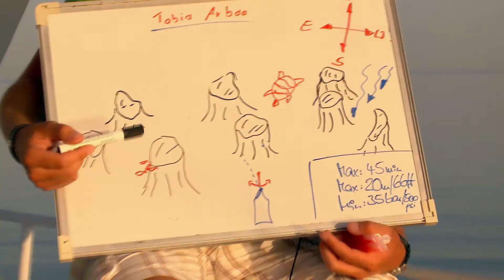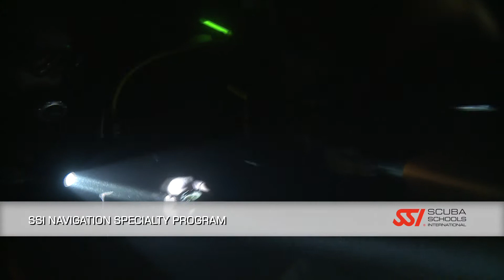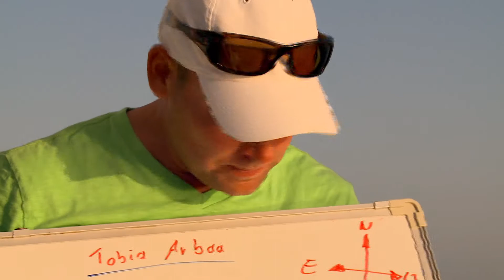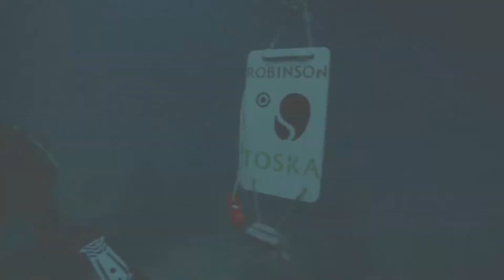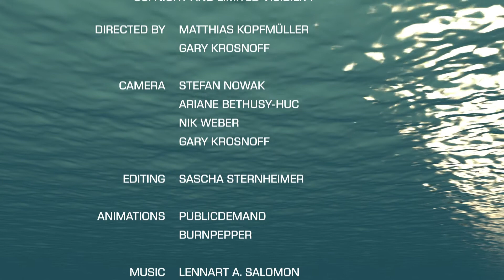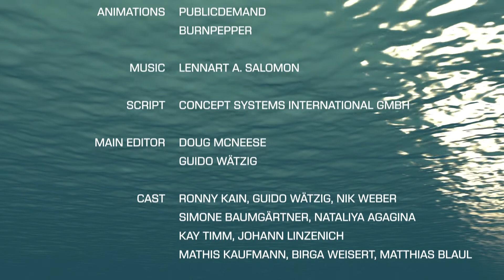Night Diving and Limited Visibility Specialty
Diving does not end when the sun goes down!
Become a night diver and meet the incredible marine life that only comes out at night.

Join Phuket Dive Tours for the SSI Night Diving and Limited Visibility Specialty program and you will learn all you need to dive safely at night or in limited visibility.

Free online eLearning via the SSI app means you can do all the pre learning theory prior to the course staring.

Upon completion, you will earn your SSI Night Diving and Limited Visibility specialty certification and receive the digital certification.